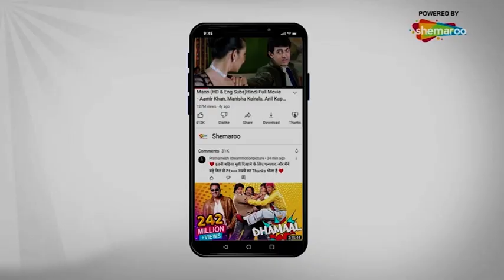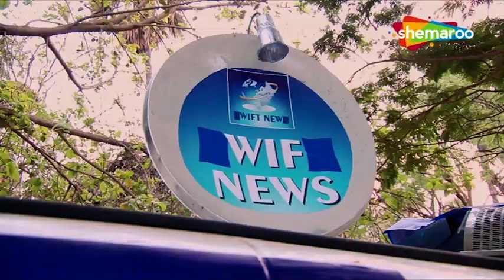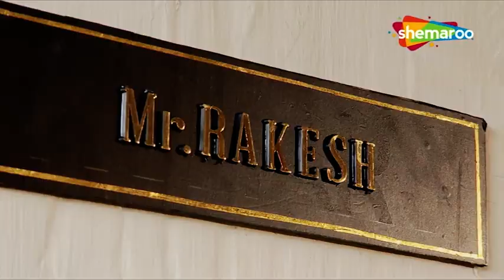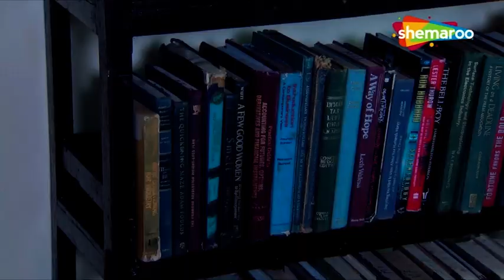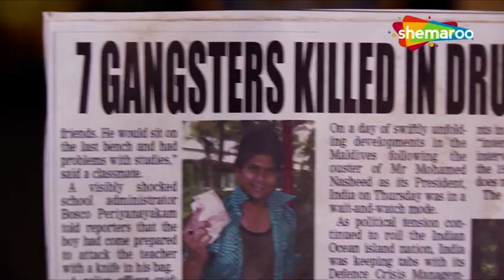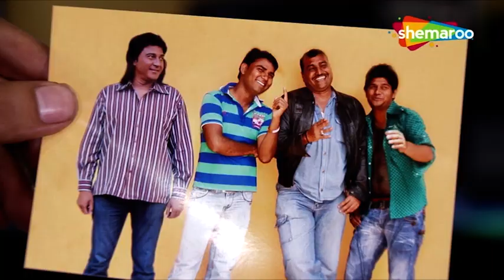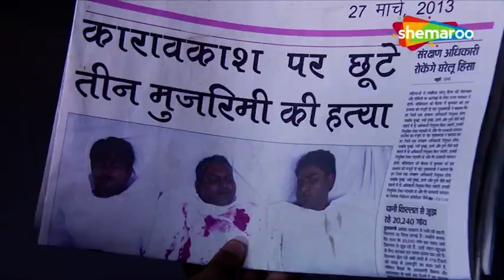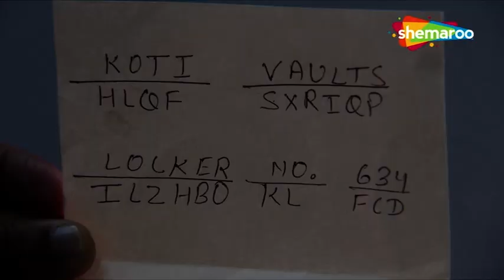CID EP 935 | खूनी का खूनी - सीआइडी | ACP Pradyuman. Daya. Abhijeet | Superhit Crime Series